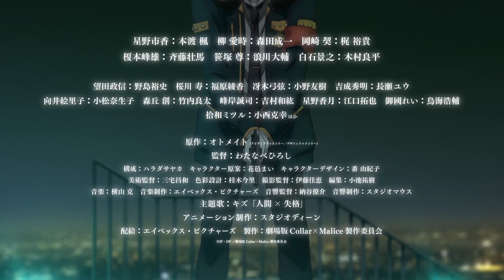Collar x Malice Movie: Deep Cover | Official Trailer